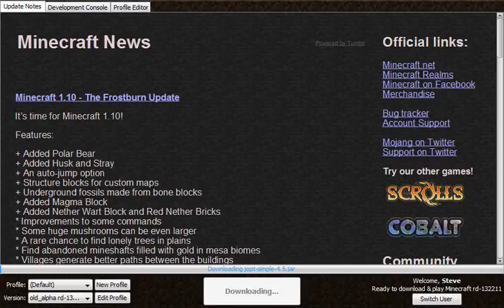THE OLDEST MINECRAFT VERSION WTF???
THIS IS THE OLDEST MINECRAFT VERSION WTF IS THIS
ILL JUST WANT TO SEE HOW THE OLDEST MINECRAFT VERSION LOOKALIEKE AND I NEED TO RECORD THAT